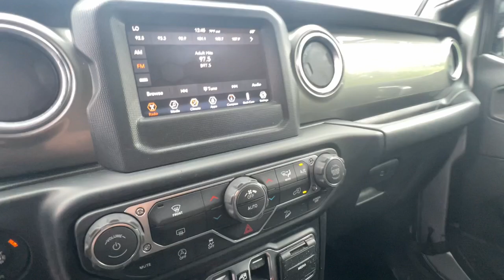2019 Jeep Wrangler Knoxville, Maryville, Sweetwater, Lenoir City, Alcoa 13706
Billet Silver Metallic Clearcoat Used 2019 Jeep Wrangler Unlimited Sahara available in 2313 E Lamar Alexander Pkwy, Maryville, Tennessee at Volunteer Auto Group. Servicing the Knoxville, Maryville, Sweetwater, Lenoir City, Alcoa, TN area.

2019 Jeep Wrangler Unlimited Sahara - Stock#: 13706

2313 E Lamar Alexander Pkwy

Clean CARFAX.brbrBillet Silver Metallic Clearcoat 2019 Jeep Wrangler Unlimited Sahara 4D Sport Utility 2.0L I4 DOHC 4WD 8-Speed AutomaticbrbrMust see! **FULLY SERVICED AND DETAILED** 3.45 Rear Axle Ratio 4-Wheel Disc Brakes 8 Speakers ABS brakes Air Conditioning Alloy wheels AM/FM radio: SiriusXM Apple CarPlay/Android Auto Automatic temperature control Black 3-Piece Hard Top Brake assist Cloth Low-Back Bucket Seats Compass Delay-off headlights Driver door bin Driver vanity mirror Dual front impact airbags Dual front side impact airbags Electronic Stability Control Front anti-roll bar Front Bucket Seats Front Center Armrest w/Storage Front dual zone A/C Front fog lights Front reading lights Fully automatic headlights Garage door transmitter Heated door mirrors Heavy Duty Suspension w/Gas Shocks Illuminated entry Integrated roll-over protection Leather steering wheel Low tire pressure warning Manufacturers Statement of Origin (DISC) Non-Lock Fuel Cap w/o Discriminator Occupant sensing airbag Outside temperature display Panic alarm ParkView Rear Back-Up Camera Passenger door bin Passenger vanity mirror Power door mirrors Power steering Power windows Quick Order Package 28G Radio data system Radio: Uconnect 4 w/7 Display Rear anti-roll bar Rear reading lights Rear Window Defroster Rear Window Wiper/Washer Remote keyless entry Security system Speed control Split folding rear seat Steering wheel mounted audio controls Tachometer Telescoping steering wheel Tilt steering wheel Traction control Trip computer Variably intermittent wipers Voltmeter Wheels: 18 x 7.5 Polished w/Gray Spokes.brbrProudly serving Maryville Knoxville Lenoir City and all of Tennessee since 1997! We now have 3 locations and over 400 in inventory. Guaranteed financing available with credit recovery programs.